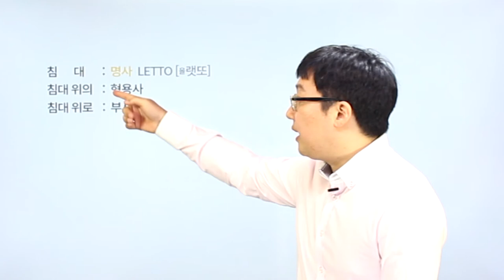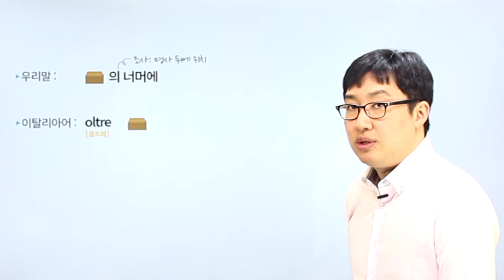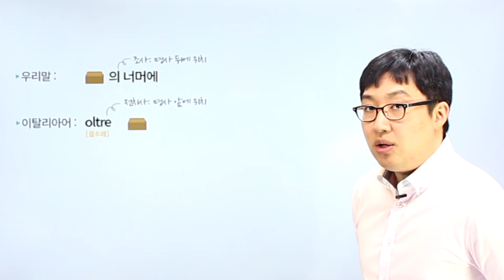이탈리아어 | Chapter 05 | 전치사